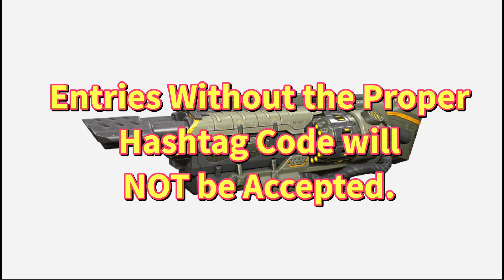War Robots. HAMMER GIVEAWAY. 5 x HAMMER. The New HEAVY Blast Charge Shotgun.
5 Winners

Today in this Video I am conducting a GIVEAWAY of 5 x HAMMER
New Heavy Blast Charge Shotgun.

1 Video, 5 Winners.

Watch the Video Carefully till the End to Know the Rules of the Giveaway and the Deadline for the Giveaway.

• You Have to Post Your ID and Platform with the CODE shown in the Video.

3. You Have to Comment Under "THIS" Video:

CODE (Given in the Video)
Your Id / Platform

IMPORTANT:
HOW and WHAT to Comment is Given in the Video.
EVERYONE can Participate in ANY and ALL of the GIVEAWAY Videos.

Do NOT Spam IDs and Comments. (Only Post Your Comment ONE time on Each Video) and Do NOT Post Same ID and Comments from MULTIPLE Youtube Accounts.

17th MAY 2022

Copy and Paste Your Id Correctly. There is No Correction of Id Once they are Submitted to Pixonic. If You Comment Wrong Id and You Win, You Might Lose Your Prize.

I Will Select the 5 WINNERS and Post the Results in a New Video with the Next Giveaway.

Method of Delivery and Time of Arrival of Prizes to Winners:

Directly from Pixonic to Winners Hangar. Prizes might take 2-3 Weeks to Arrive in Your Hangar (but usually arrive Faster).